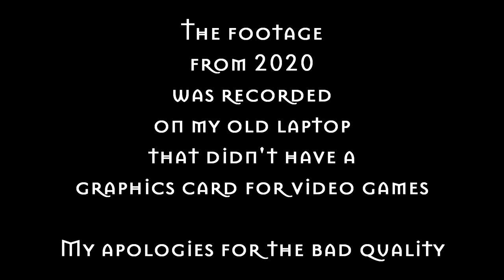Old Fer.al Footage Mid 2020 - Mid 2021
I've decided to upload some old videos I took of my gameplay with Fer.al

If you would like to use some of this footage for your video, feel free to use! Tho please do provide a link back to this video, thanks!